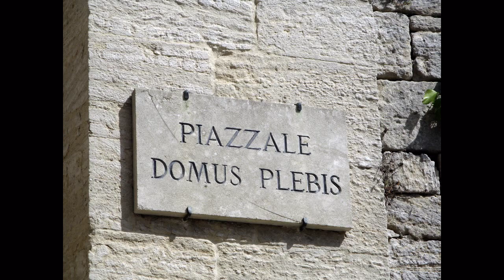Tourist Attractions in San Marino Italy